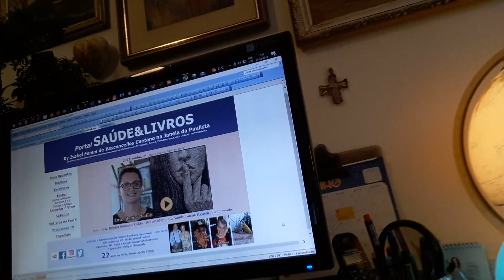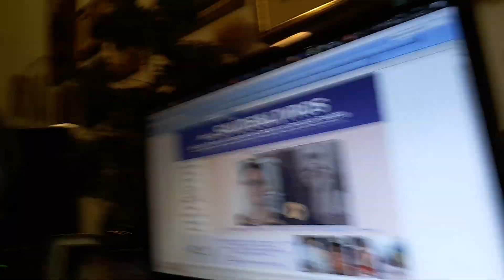20230620 CHAMADA Dra Monira Kallas Auticuidado174006